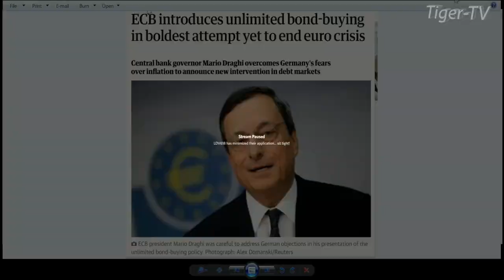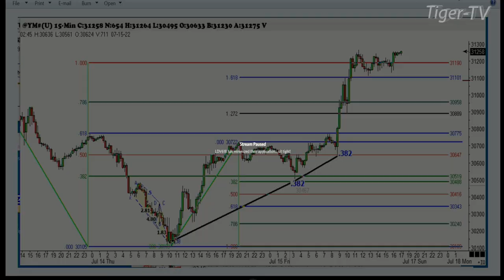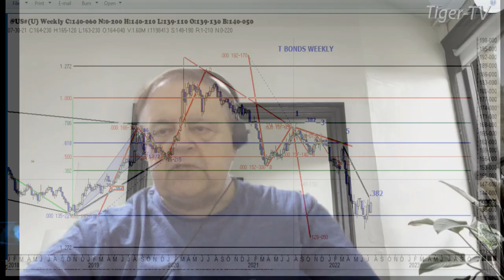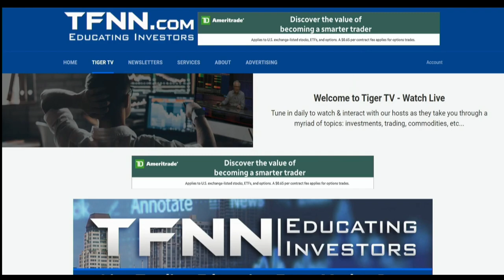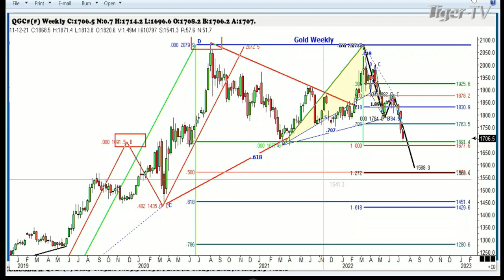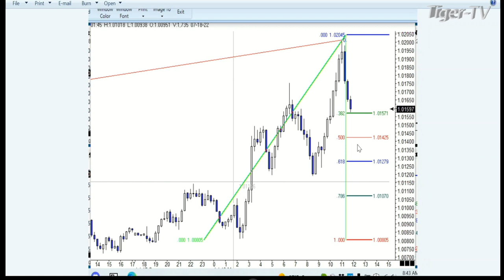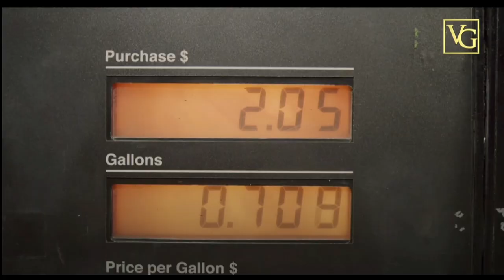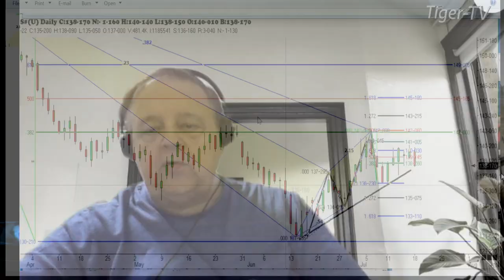July 18th, Trade What You See with Larry Pesavento on TFNN - 2022